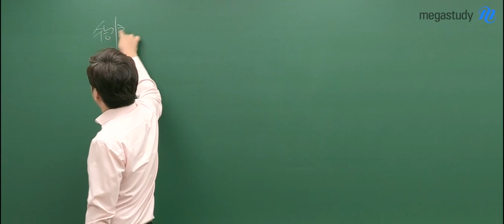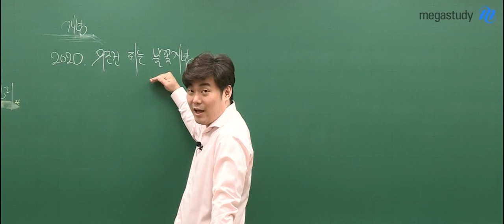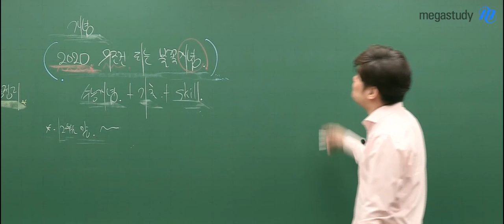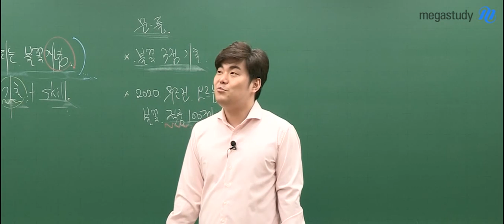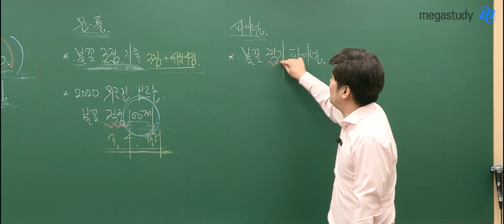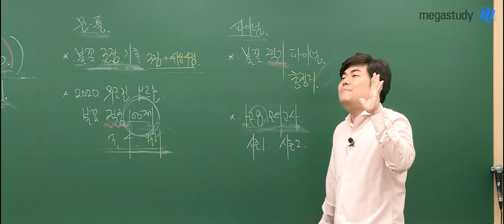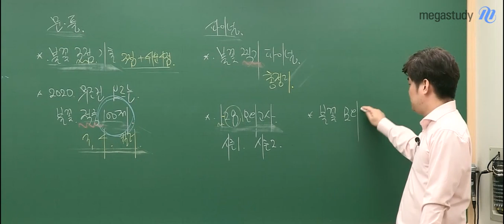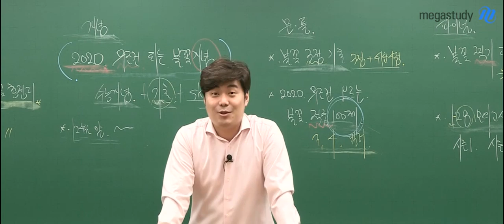[메가스터디] 수학 김성은쌤 - 2020 불꽃 커리큘럼, 만점으로 가자!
메가스터디 수학 김성은 선생님께서
2020 불꽃 커리큘럼을
준비하셨습니다.

수능기초부터 파이널까지
자신있게 준비한 불꽃 커리큘럼!

수포자였어도,
만점이 되는 그 날까지
함께 갑시다.